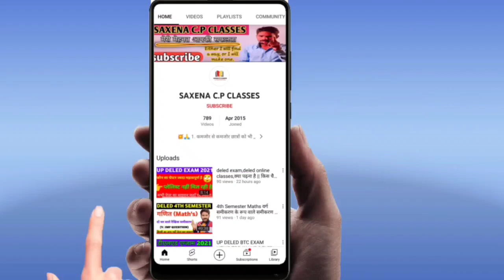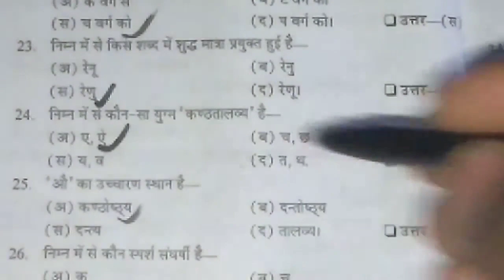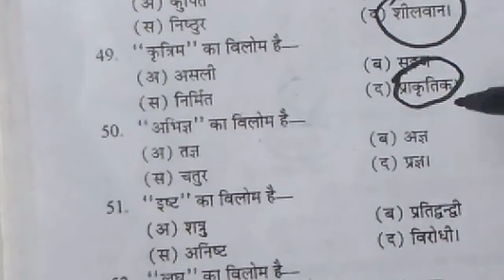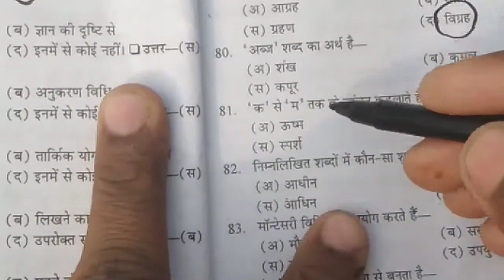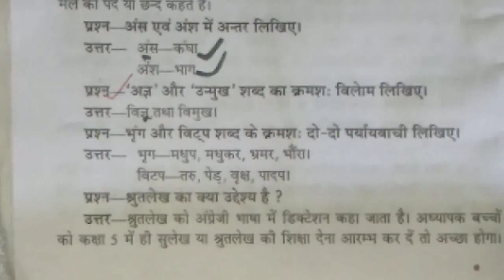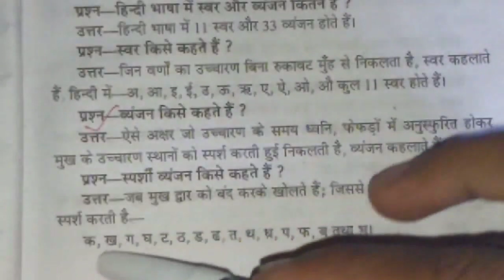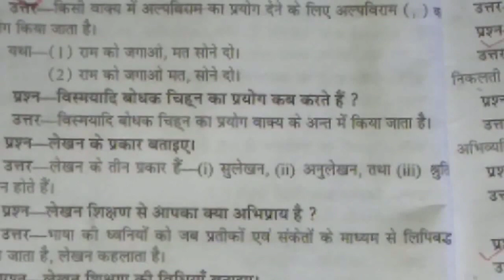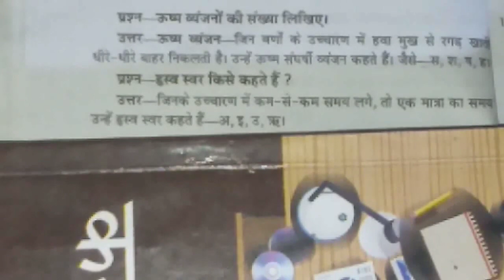Deled 1st sem 11 may 2022 Hindi paper solution || डीएलएड प्रथम सेमेस्टर हिन्दी पेपर हल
Hii,